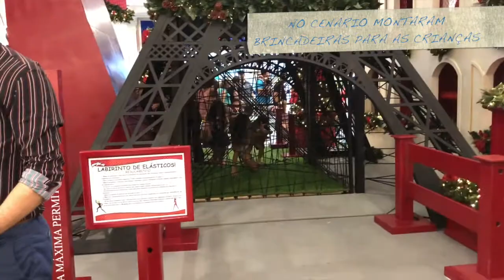ChristmasMonth - DECORAÇÃO MIRACULOUS